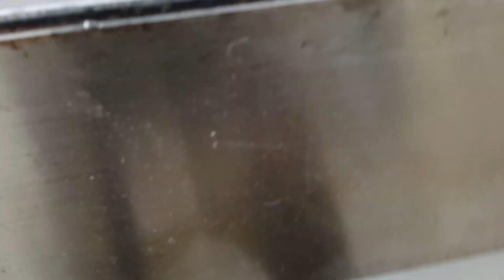2023년 3월 20일(2)